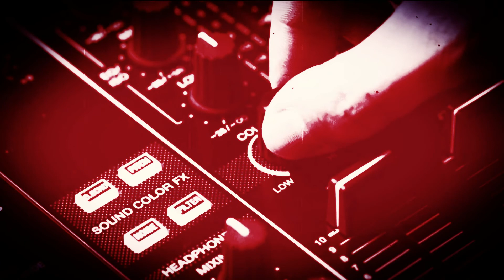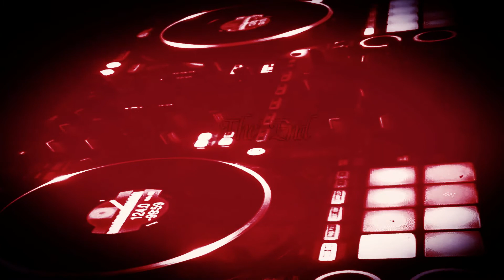Dj Raven Neo-GothicTECHNO - CyberPunk - CyberTRANCE - Constantine in Hell